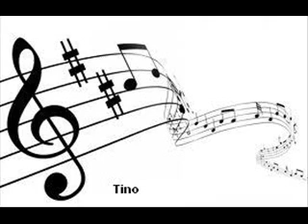engelbert spanisch sintimusik